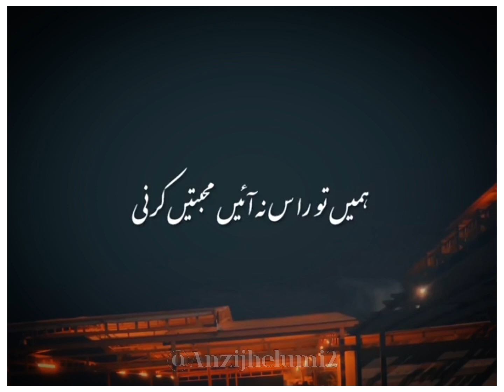Humhy na aein محبتیں krni😥💔 // Urdu Ghazal ..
My name is " امت مسلمہ "
And i stand with palestine

YOU Quarries
Anzi Wri8s
Urdu shayari
Sad shayari in urdu
Joun elia
Iqbal poetry
Ahmad faraz
sad quotes in urdu
Ghalib shayari
sad poetry in urdu
2 lines love quotes in urdu
Poetry in urdu
Attitude poetry
funny poetry in urdu
2 lines romantic poetry in urdu
urdu Ghazal
Bewafa poetry
Ghalib poetry
shayeri club
Barish poetry
Mirza ghalib
shayari love
shayari urdu
romantic urdu poetry sms
Eid poetry
Ramadan poetry
Friendship poetry
Judai poetry
Narazgi poetry
Khamoshi poetry
Badmashi poetry
shayari Club
2 Lines Poetry status
Joun elia
Iqbal poetry

Joun elia
Iqbal poetry